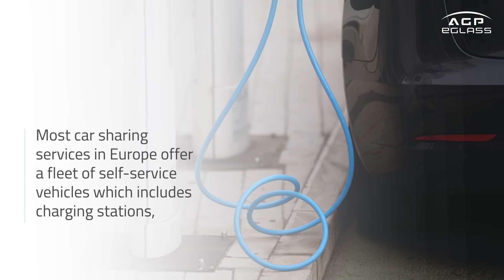Why are EVs sustainable? | AGP eGlass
It’s not only about not using fuel, but EVs also provide indirect environmental key benefits such as:

✔️Batteries useful at all stages of their life
An EV battery can be later transformed into domestic batteries, for example, to accumulate the electricity produced during the daytime by solar panels installed on the roof of a house, then make it available to use at night. They can also be integrated into battery storage projects at the scale of a city or an industrial site.

✔️Reduced running cost
The lack of a combustion chamber, a gearbox, and a clutch in EVs simplifies car maintenance. As a result, electric vehicle maintenance represents a modest outlay in the total running cost associated with driving the car.

✔️Easy to use car-sharing
EVs are well suited to shared uses since most car-sharing services in Europe offer a fleet of self-service vehicles that users can return to charging stations anywhere within a defined geographical area. The mindset of pooling resources also encourages the development of public charging infrastructure.

Let’s use EVs and make a cleaner, safer, and more enjoyable world.

About AGP eGlass

AGP eGlass is one of the world’s leading high-tech glazing manufacturers in the automotive industry and is part of the AGP Group. With a value proposition focused on identifying and responding to automotive trends such as connectivity, autonomous driving, shared mobility and electrification, AGP eGlass is enabling a new generation of vehicles.

With around 3,400 employees from over 50 different nationalities, the company provides high-tech glazing solutions to more than 20 automotive brands that are shaping the future of mobility through electrification and autonomous driving. AGP has six manufacturing plants and four Tech Innovation Centers in Europe, North and South America as well as commercial offices in 20 countries.